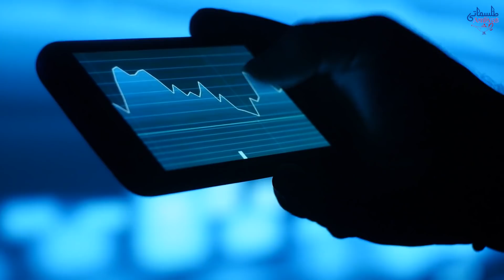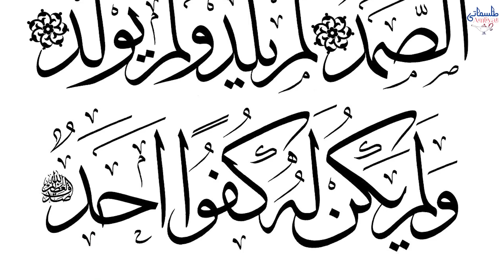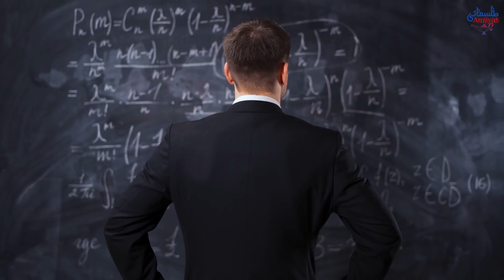Wazifa for Money in One Day | Daulat ka Wazifa in Urdu Hindi | Tilismati Amliyat